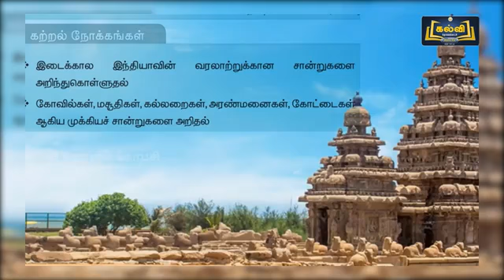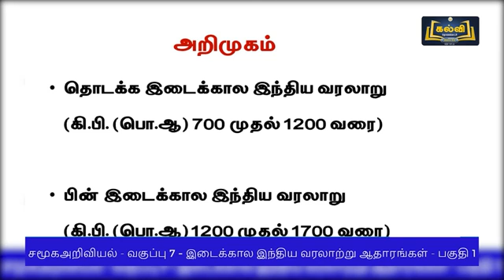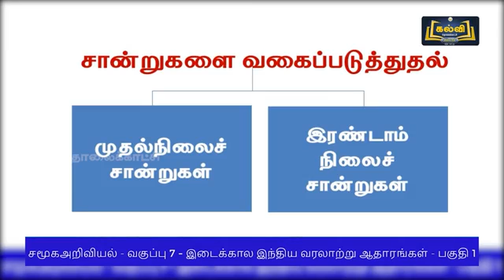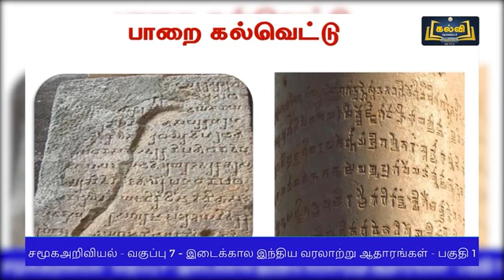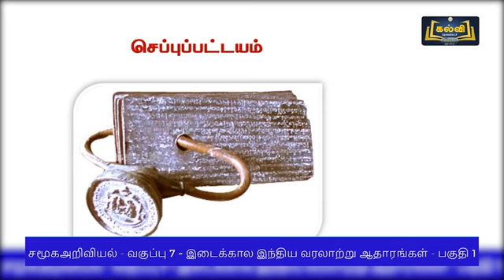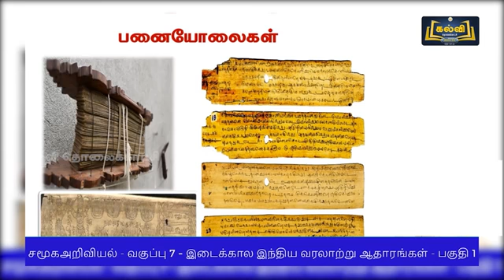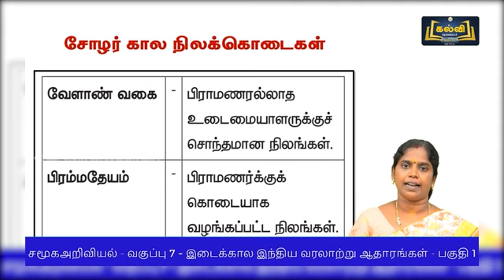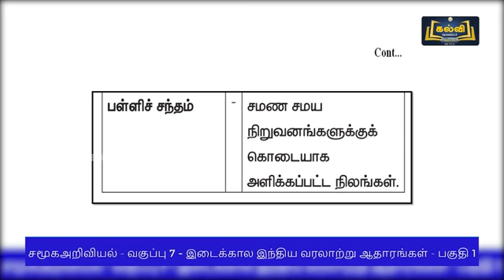(20-12-2021) | Class 7 | வகுப்பு 7 | சமூக அறிவியல் | இடைக்கால இந்திய வரலாற்று ஆதாரங்கள் | பகுதி 1